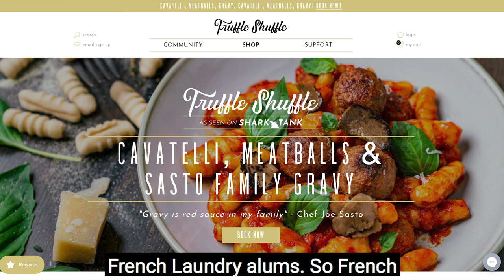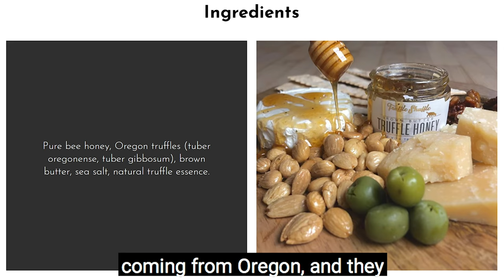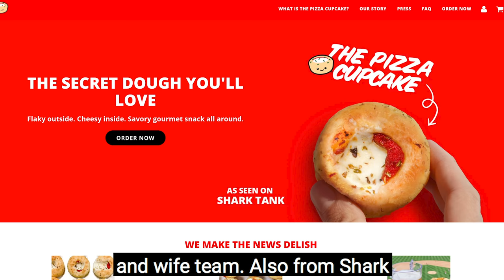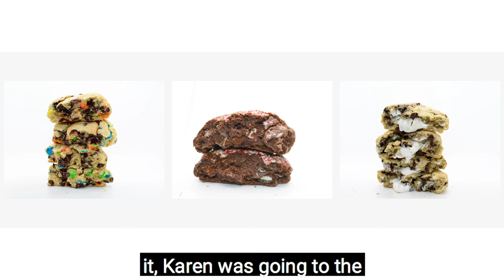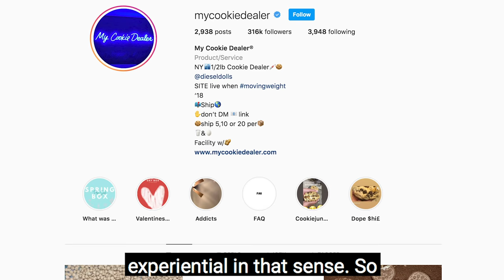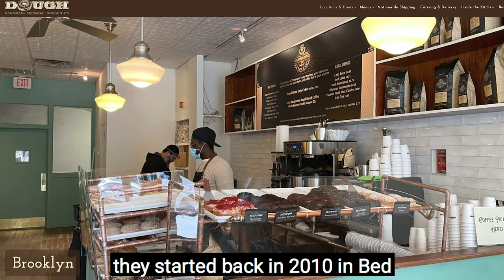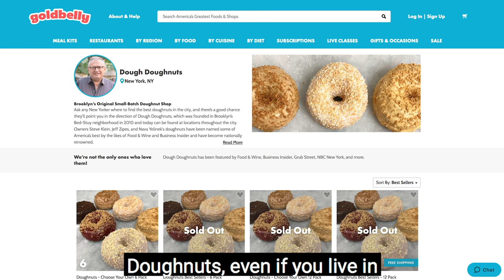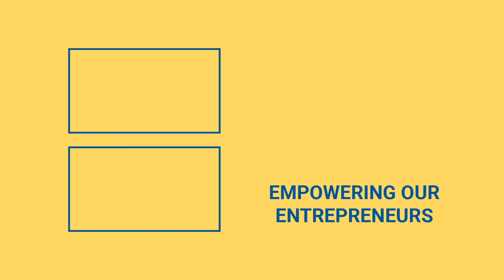Truffle Shuffle, Pizza Cupcakes, Dough Doughnuts, and More! | Show and Tell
Food! Who doesn’t love food?! Here are some great products for food lovers!

Welcome back to Show And Tell with Peter Salib, a product showcase giving you the latest in tech gadgets, food, and everything else you would want.

0:38 Truffle Shuffle
2:56 Pizza Cupcake
4:15 My Cookie Dealer
6:30 Dough Doughnuts

Truffle Shuffle

Truffle Shuffle, a West-based San Fransisco truffle product, is from Shark Tank. This company was founded by some French Laundry alums. If you didn’t know, French Laundry is a Napa Valley restaurant, has some Michelin stars, and is world renowned. Now back to Truffle Shuffle, they got a deal on Shark Tank with Mark Cuban. So truffles are a luxury item and are not cheap. You may have tried truffle mac and cheese or something like that. These things are created with truffle oil, a derivative product of fresh truffles, and most of us have never tried fresh truffles. Now, Truffle Shuffle is selling Truffle Salt and Truffle Honey, which uses fresh truffles directly in it. Both products are sold for $18 each. The salt comes from a local family’s farm in Bali and the truffles are black truffles that come from France. The honey also has some of the same salt, black truffles from Oregon, and includes a bit of brown butter. Other products include truffle carpaccio and kettle corn sprinkled with some truffle. They also have live cooking shows where they send you a meal kit and you watch a show. Most recently, Snoop Dog joined and made spaghetti alfredo. Check them out at truffleshufflesf.com

Pizza Cupcake

Also from Shark Tank and a deal with Lori Greiner, this is a New Yok-based husband and wife team. They sell pizza cupcakes that are sold in two flavors: margarita and pepperoni. One $26 box contains 12 of the pizza cupcakes. You can try both flavors with two boxes for $50. The pizza cupcakes are flakey, savory little cupcakes where the dough is a secret recipe that is filled with mozzarella cheese and tomato sauce. These cupcakes come frozen and you can either air fry them or put them into the oven. A tip would be to thaw it for an hour before you bake/fry the cupcake. Check them out at pizzacake.com

My Cookie Dealer

My Cookie Dealer is a company selling large and aesthetically pleasing cookies that started off with a woman giving some to a bodybuilder. Fellow bodybuilders wanted more so she started selling them at these events and soon enough the bodybuilder and lady teamed up for My Cookie Dealer. You can only buy and order these cookies three days a week: Wednesdays, Saturdays, and Sundays at noon. You have to have an exact order of 5, 10, or 20 cookies, and the cost is about $5 to $6.50 per cookie. These cookies can be frozen and saved for up to 30 days. You can remove the cookies from the freezer, thaw them, and put them in the microwave for about 25 seconds. They have interesting cookie flavors like red velvet batter filled with hazelnut and brownie. Check them out on mycookiedealer.com

Dough Doughnuts

Pastry lovers have to check this out. Dough Doughnuts are a hot commodity right now. They started back in 2010 in Bed-Stuy, Brooklyn. Then they opened another location in Flatiron, Brooklyn, before expanding to shipping nationwide through an app called Goldbelly. These oversized doughnuts come in delicious flavors like hibiscus, blueberry, lemon, mocha, almond crunch, Nutella-filled lemon poppy, and many others. They also have vegan options and can cater events.